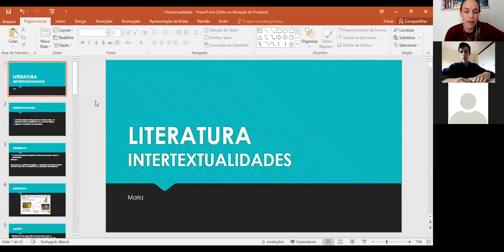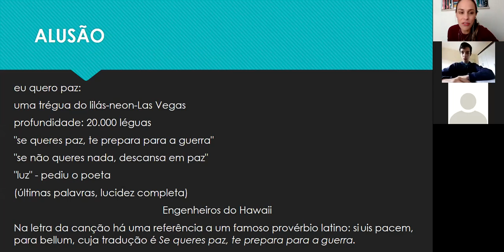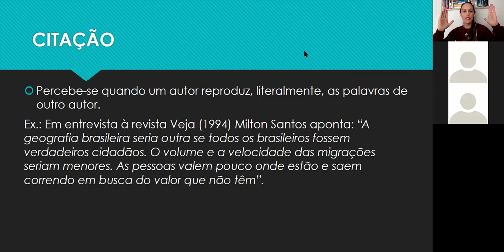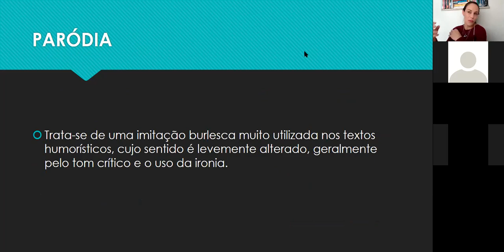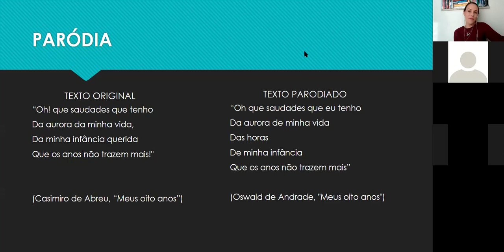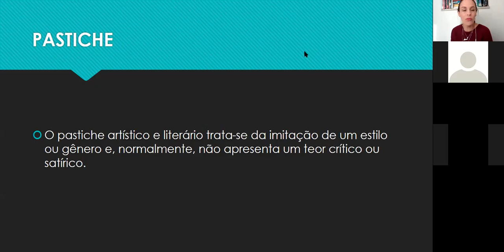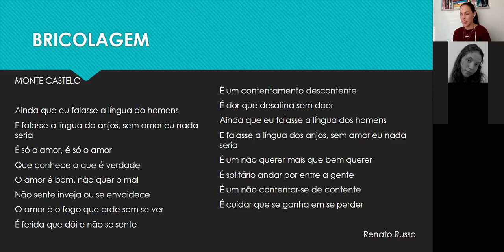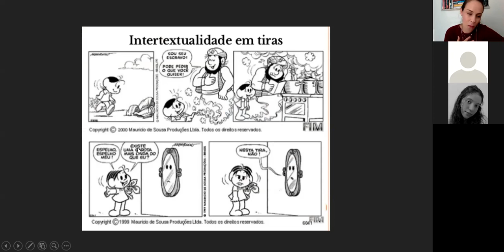1ª Série - Literatura Maria aula 01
Intertextualidade